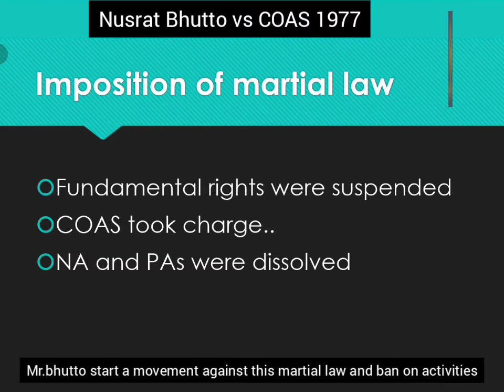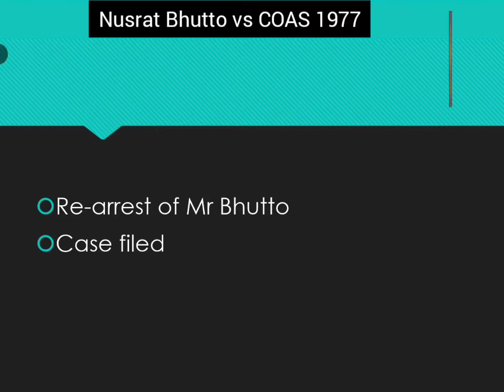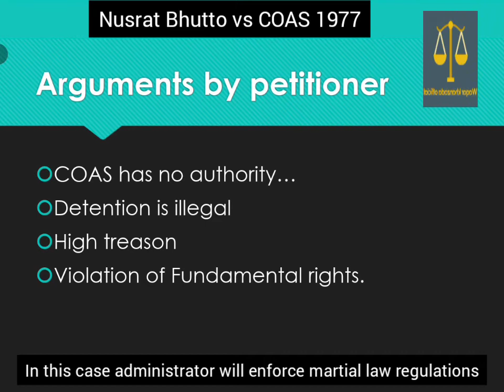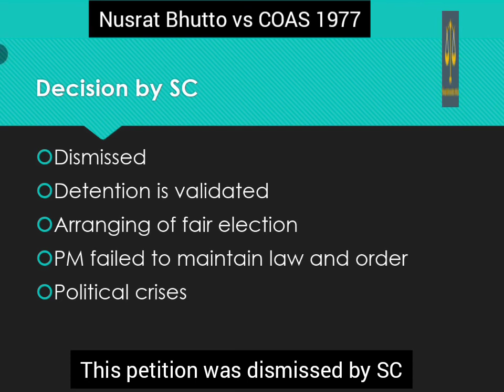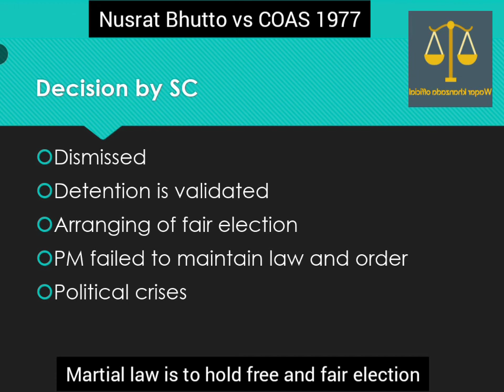Nusrat Bhutto vs COAS | 1977 | leading case | constitutional history| With English subtitles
Law channel| Law lecture | lawyers | lawyer online | Lecture | lectures online | lawyers | lawyers of Pakistan | free legal advices | Topics | Llb part 1 | llb part 2 | PU |

Most_imp_topics
Explaind_in_urdu/Hindi